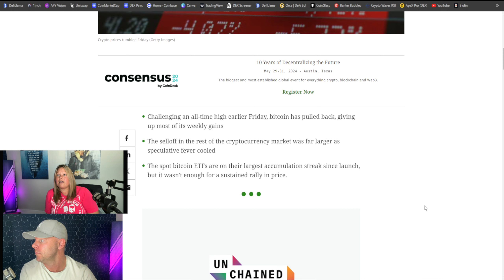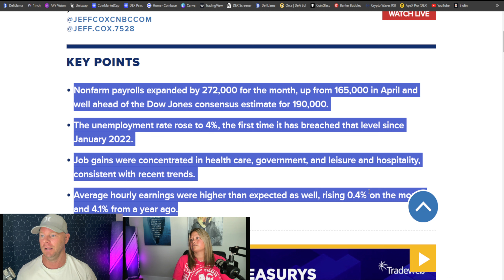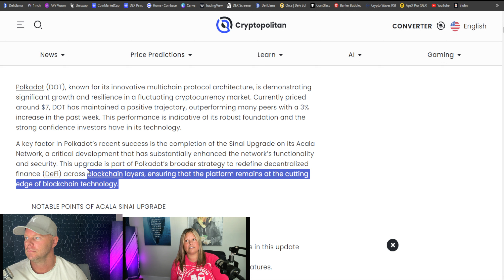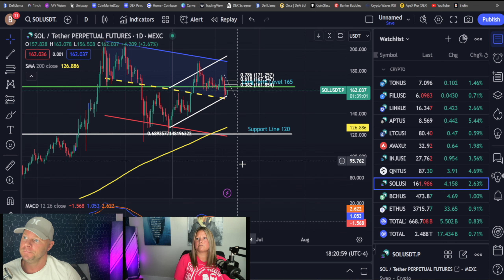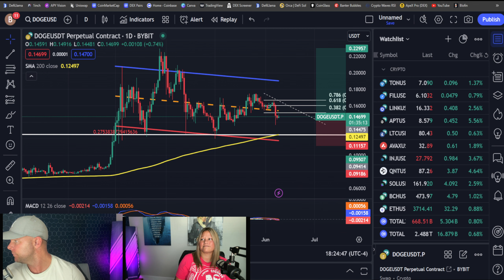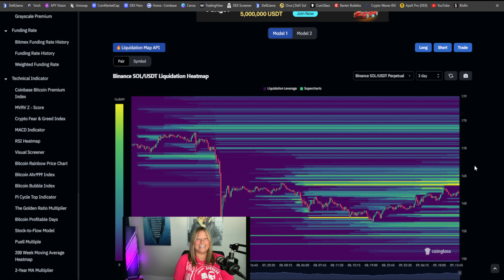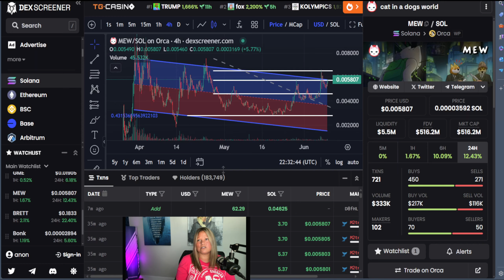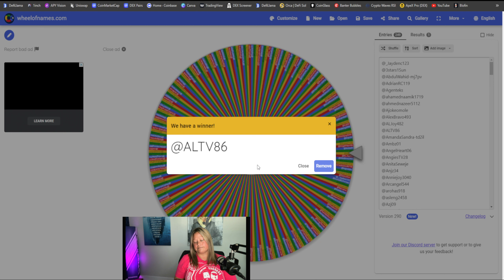5K Subs, Community Giveaway and BTC 72K Resistance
SOL: J6Bdv1DbqSVJuJ8PbpNG6F8HFcCPjrr5RjrQhXiyo9LA
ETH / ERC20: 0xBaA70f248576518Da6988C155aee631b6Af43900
BTC: bc1qv92nprx34dwagdmcvqkgqnp59xd3f4vgvdpj38

I am not a financial advisor and all information on my YouTube channel should be taken as entertainment only.  Always invest at your own risk.  Do your own research.